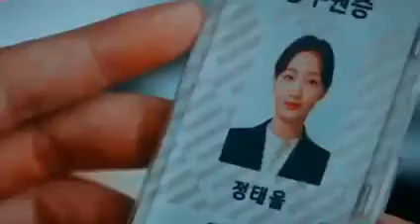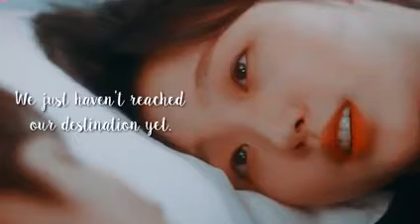Lee gon y tae - eul / dime /the king: eternal monarch